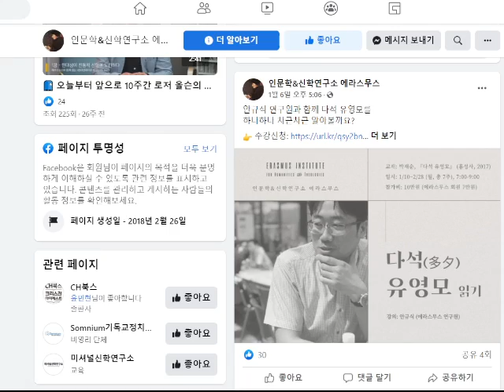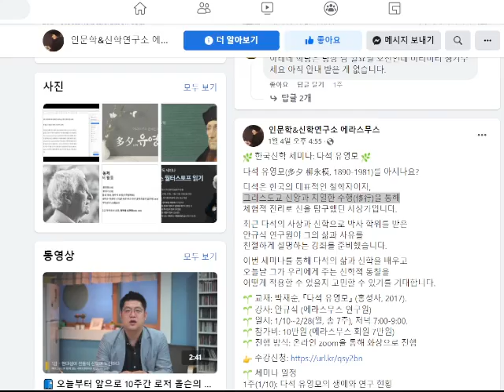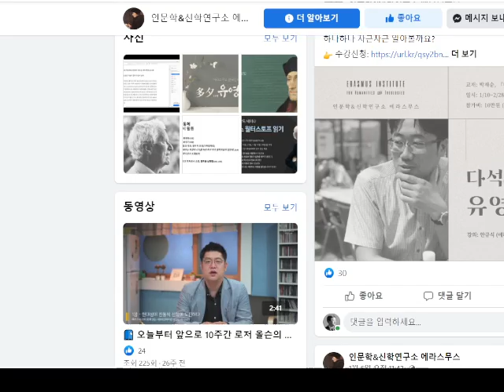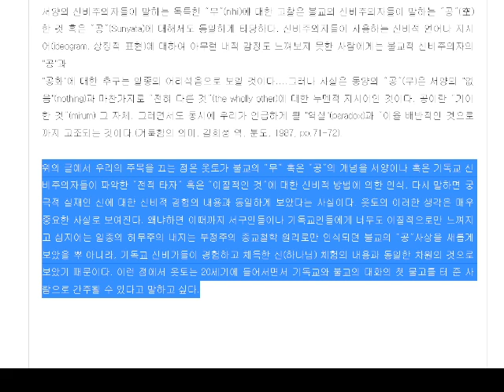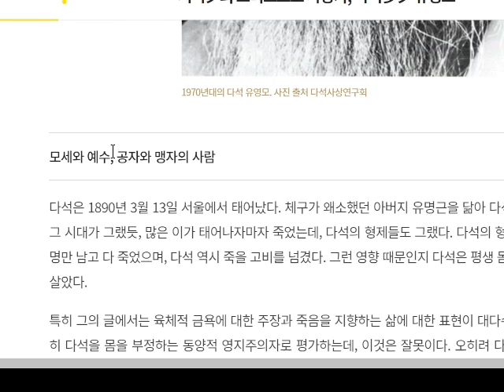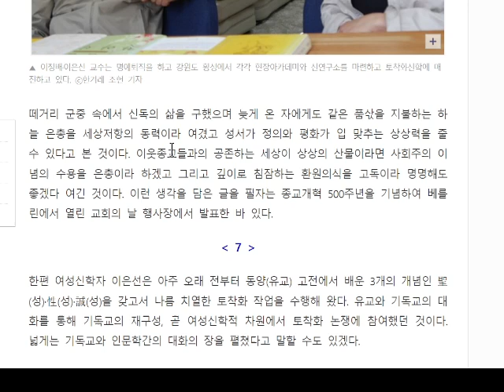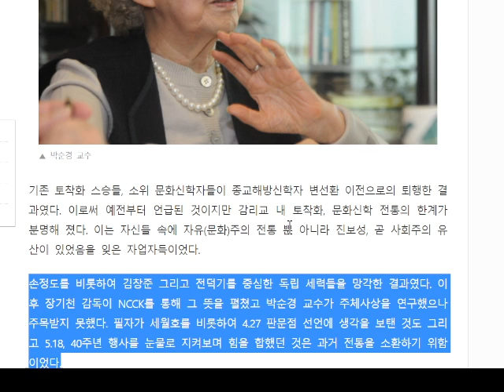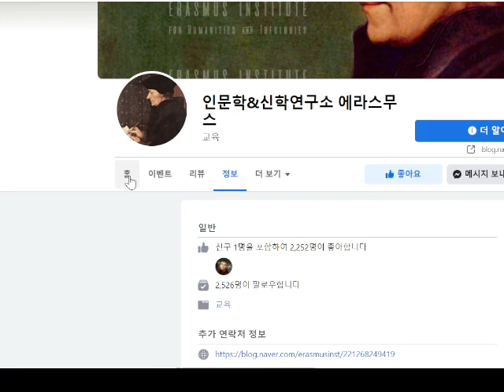인문학&신학연구소 에라스무스???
1. 설교신청: 홈페이지에 있는 전화번호로 카톡친구 신청하시면 mp3파일을 보내드립니다~
2. 책 주문 안내:  네이버 스마트 스토어를 이용하세요
  온라인에서 도서를 구입할 수 있는 곳입니다
(누적된 적자로 고민하다가 더 이상 빚을 안 지기 위해 만들었습니다~)